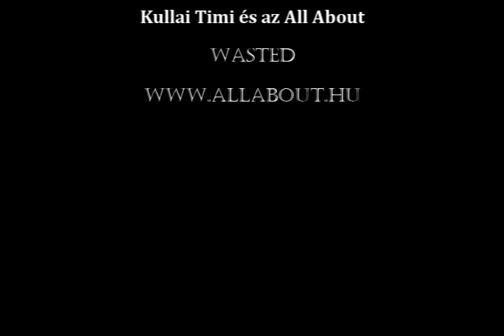Kullai Timi és az All About - WASTED (radio edition)